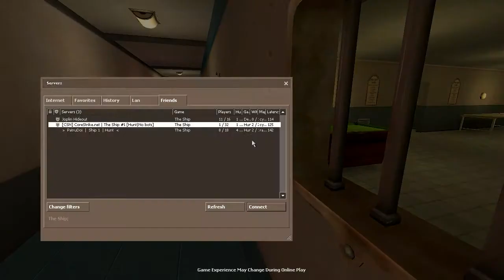A Ship Full of Clever Killers (The Ship Gameplay): Part 4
The Ship is a online first person shooter that has very interesting game play. Think of it as Clue, meets The Sims. That is if all the players are murderers and they are full intentions in killing each other with the most insane weapons they can find. The rules of the game are simple, don't get caught, only kill your quarry, and don't get killed. Enjoy.